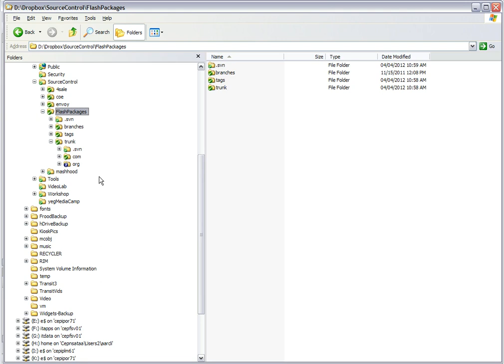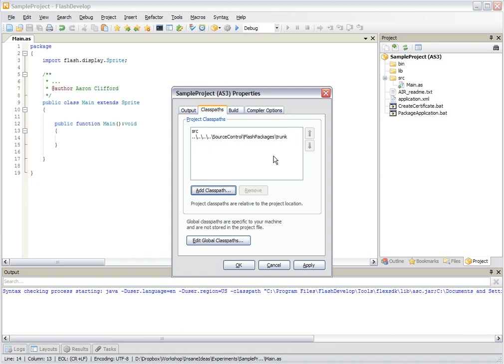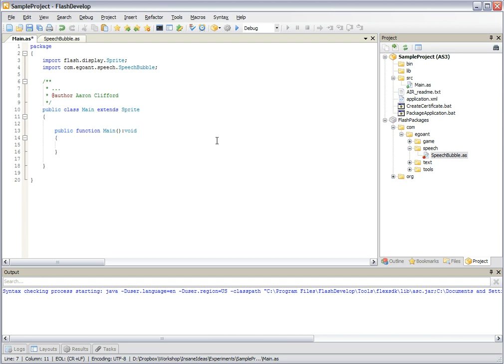Sharing classes between multiple FlashDevelop projects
Here's a tutorial I put together for @UntoldEnt on how to share classes between FlashDevelop projects.